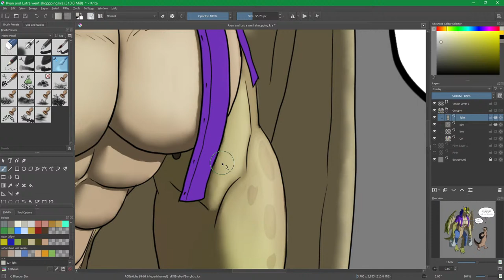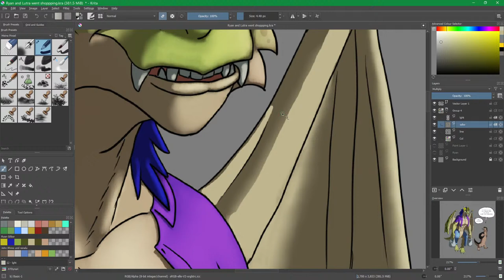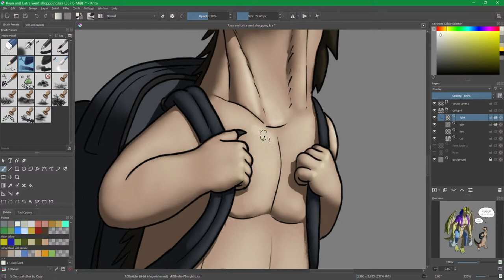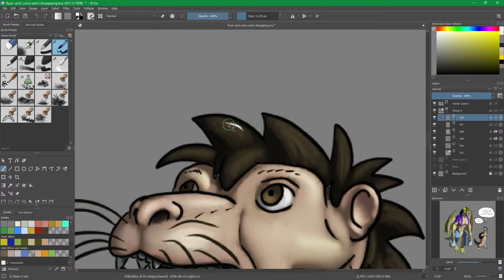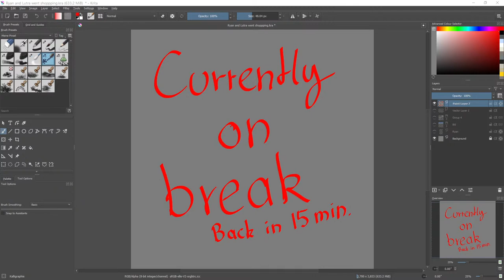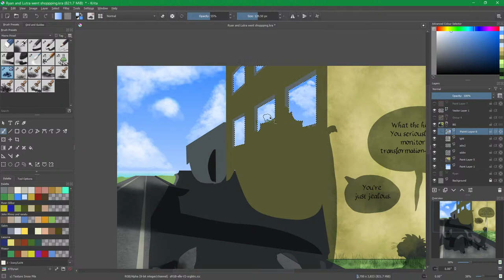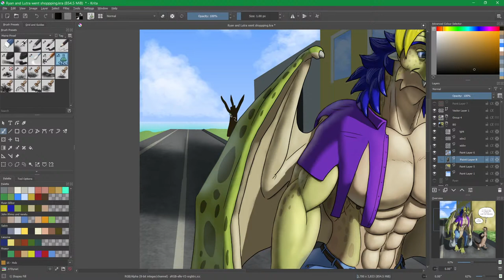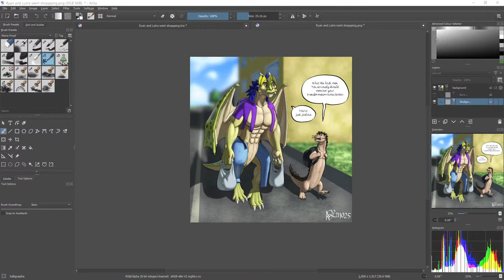Live drawing 25-10-2021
Continuation of yesterdays stream.

I use Krita and draw a picture. Eitherr someone is transforming or it is  some sort of creature.